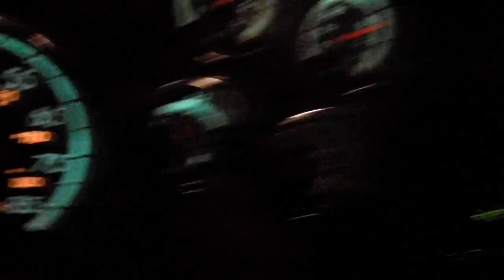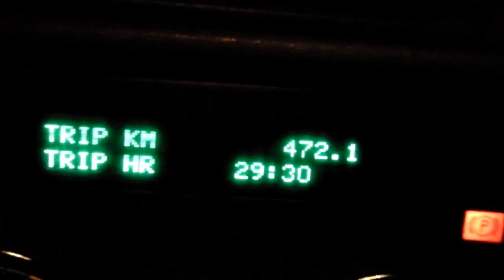19.11.12 Сервис Электрика Кольцово.goba6372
Проводку меняли на прицепе + фонарь с рожками..